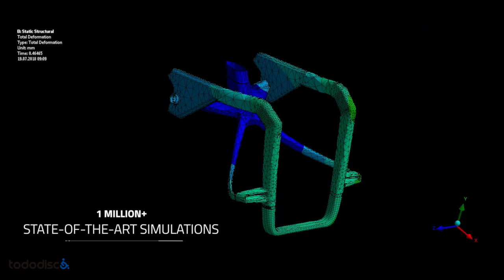Küschall Superstar - Silla de ruedas de Grafeno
La primera silla de ruedas fabricada con grafeno. Reduce 30% su peso y aumentará el 20% su resistencia en comparación con otros modelos de sillas de carbono